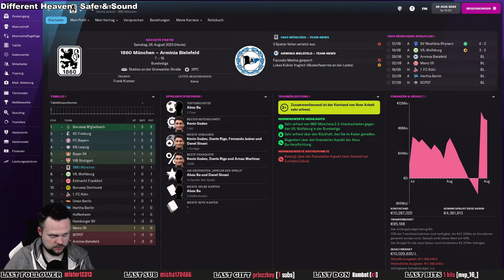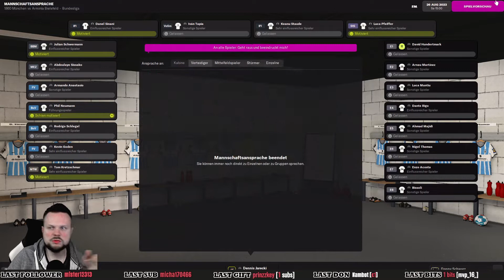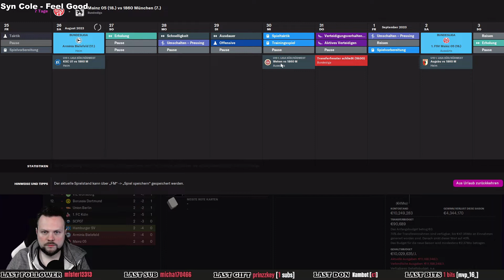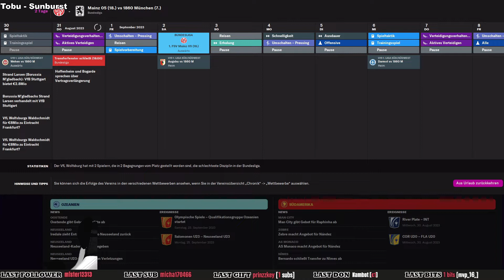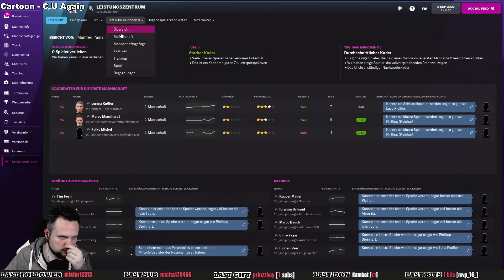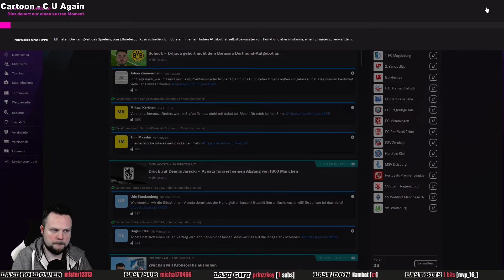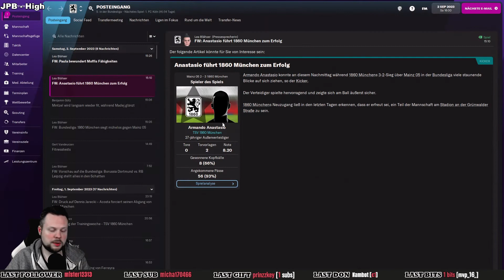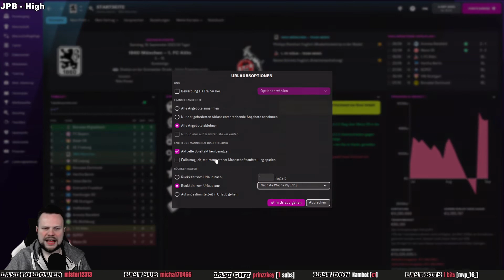MACHBARE GEGNER? ⚽ Let´s Play FOOTBALL MANAGER 2022 #005 [3.S] [ Deutsch ]